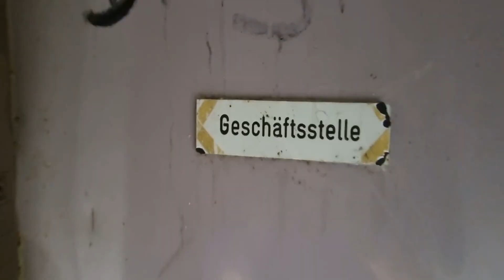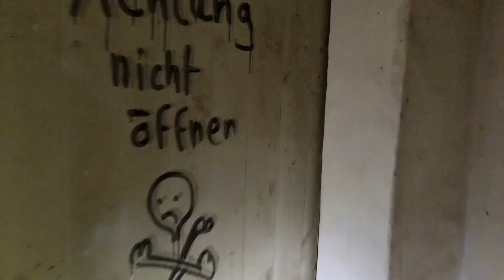Damit haben wir nicht gerechnet - XXL LOST PLACE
--REUPLOAD--

Hallo Leute,

dieses Mal war ich mit Simon eine verlassene Rad-Rennbahn besuchen. Wir haben aber nicht nur eine verlassene Rad-Rennbahn gefunden, sondern noch etwas, mit dem wir überhaupt nicht gerechnet haben! Seht einfach selbst!
Dadurch unterstützt ihr uns bei zukünftigen Projekten und für euch ist es natürlich kostenlos!

Liebe Grüße
Kellereulenbande